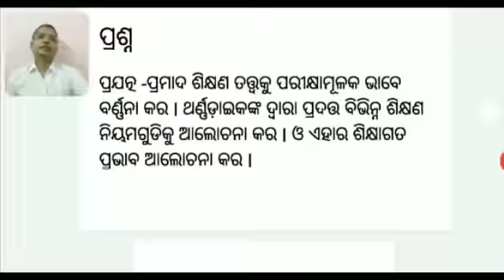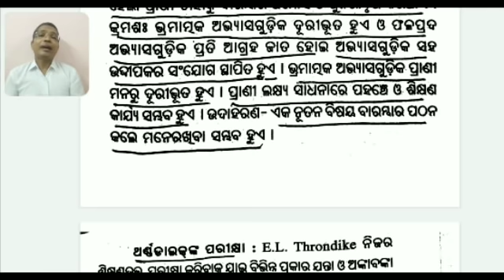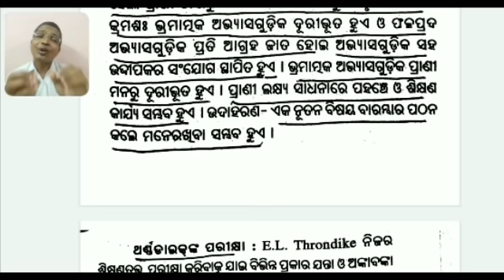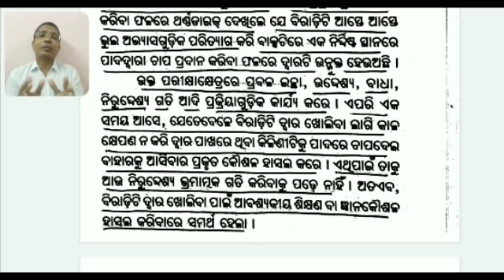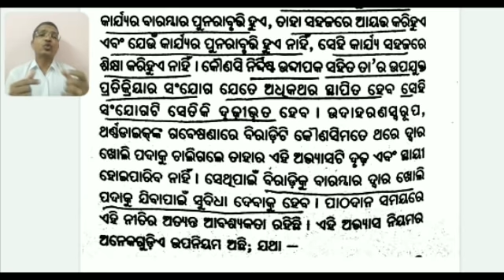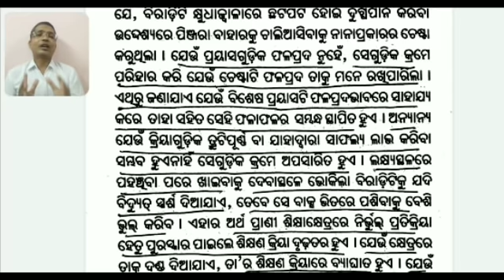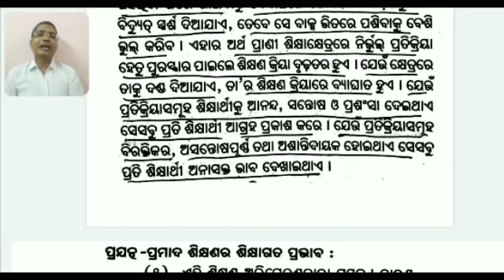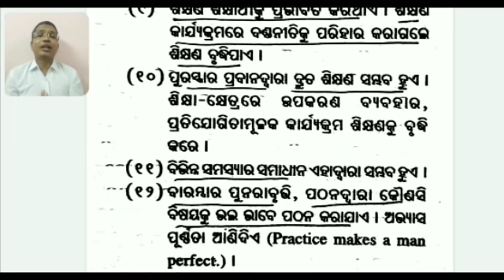EDUCATION || +2 2ND YEAR | TRIAL AND ERROR THEORY OF THORNDIKE | THARNDIKE NKA TATTWA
This video is discussing about +2 EDUCATION / ଥର୍ଣ୍ଣଡାଇକଙ୍କ ପ୍ରଯତ୍ନ ଓ ପ୍ରମାଦ ତତ୍ତ୍ଵ / TRIAL AND ERROR THEORY OF THORNDIKE which will give you ideas about the question pattern and how to answer them properly.